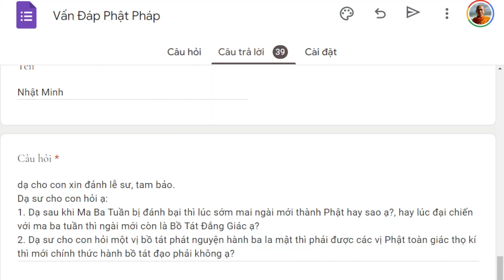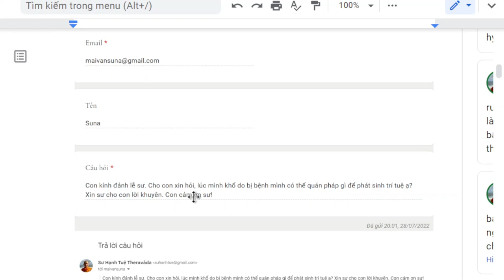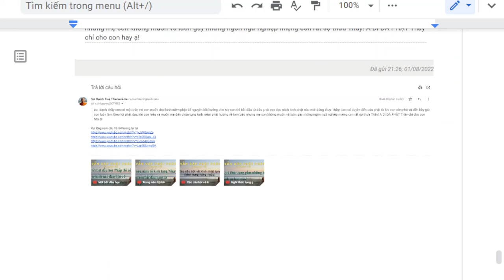1496. Sự thành đạo của bồ tát Chánh đẳng giác?